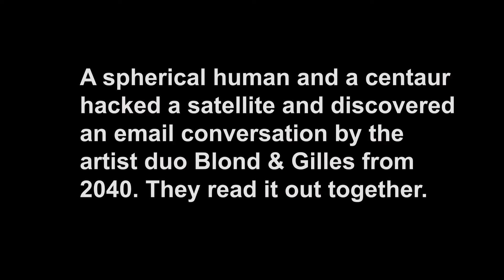PerformanceBlondandGillesDystutopia2040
Blond & Gilles (Switzerland)
The artist duo Blond & Gilles has been developing and organizing exhibitions, projects and artistic events for ﬁeen years (interactive ﬁction, social realities, therapeutic methods, etc.).  For more than ten years, the actions of Marks Blond consisted on thematic exhibitions held weekly. The artist duo will contribute to the Inﬁnite Village through a conference and a performance : Dystutopia 2040, where the characters of the spherical man and the centaur have hacked a satellite and discovered a conversaPon by e-mail. by the artist duo Blond & Gilles of the year 2040.

Le film de Blond & Gilles fait parti du projet Infinite Village (concept: Cora Von Zeschwitz & Tilman / Direction Artistique: Francisca Viudes) sélectionné pour participer à la Biennale "Manifesta13" dans la section Les Parallèles du Sud.

+sponsors Barta Art Insurance, Ma Region Sud, Ville de Nice, Société Monegasque des Transports, Business Energie, Côte Magazine, Espace Jouenne, Hotel Windsor Nice, Le 109.

Francisca Viudes
The (He)art for (He)art Program
43 rue de la Buffa
06000 Nice
France

Skype:        Fransmile7